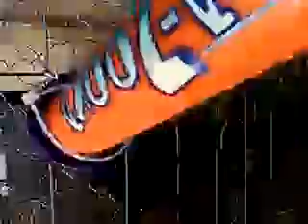She loves water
Dog eats water